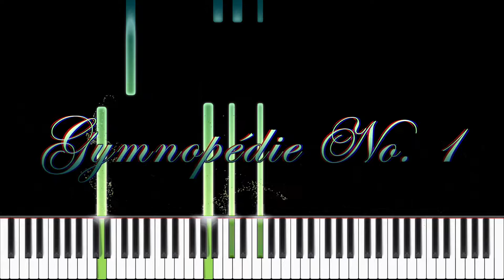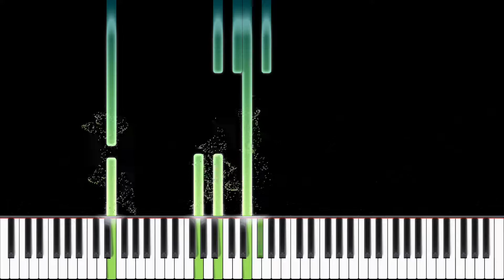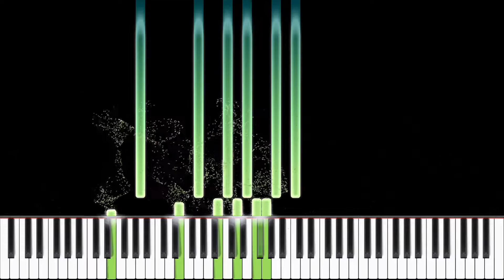Gymnopédie No. 1 - Erik Satie - [Intermediate Piano Tutorial]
Piano tutorial for Gymnopédie No. 1 by Erik Satie

In 1888, the eccentric French composer Erik Satie (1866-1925) published three short, atmospheric piano solos called Gymnopédies. The first, marked Lent et douloureux (“slowly with pain/grief”), is perhaps one of the most famous piano solos penned during the late Romantic era.

No one is completely sure why Satie named these pieces Gymnopédies. The term itself comes from the ancient Greek word for an annual festival where young men danced to show off their athletic skills. But because the music does not evoke images or feelings from that festival, others think the inspiration for the title came from Gustave Flaubert‘s novel Salammbô (Satie said this after proclaiming himself a “gymnopedist” – whatever that means) or the poem from J. P. Contamine de Latour that was published in a magazine alongside the music.

The piece begins in the key of D major alternating between two chords: Gmaj7 (G-B-D-F#) and Dmaj7 (D-F#-A-C#). Notice how the F# stays on top of both chords. This creates a pedal point, tying the two harmonies together to paint a melancholic atmosphere. The melody floats over these two chords, slowly raising and lowering and expanding in dynamics before settling on an A.

At the time of its composition, Gymnopédie No. 1 broke just about every single musical rule there was. There is no specific harmonic structure; there is no story in the music. The simple melody does not *really* develop. Instead, Satie created a new, reflective world in Gynmopédie No. 1 – one that today might be called ambient. He used what he knew, long and sustained rhythms with a slowly rocking theme, to invite the listener to get lost in the music.